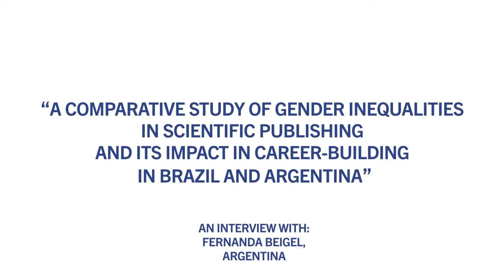"A Comparative Study Of Gender Inequalities In Brazil And Argentina" par Fernanda Beigel, Argentine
"A Comparative Study Of Gender Inequalities In Scientific Publishing And Its Impact In Career-Building In Brazil And Argentina" par Fernanda Beigel, Argentine, 2020

Découvrez le projet de recherche présenter par Pr. Fernanda Beigel (Principal Researcher at CONICET and Full Professor Of Sociology at the National University Of Cuyo, Mendoza-Argentina), Interview menée par Stine Hansen (Director Communication and Engagement, ILB, France).

La Chaire Femmes et Science, première Chaire du réseau UNITWIN/UNESCO de l’Université Paris Dauphine-PSL, a été créée avec le soutien de la Fondation L’Oréal, Generali France, La Poste, Talan et Safran et en partenariat avec l’Institut des Politiques Publiques et l'Institut Louis Bachelier.
La Chaire a pour ambition de mobiliser et de développer des approches pluridisciplinaires afin d’analyser les déterminants et l’impact de la faible présence des femmes dans les études et carrières scientifiques.